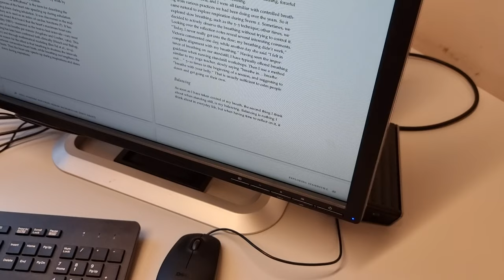Sound Action 231 - Mouse Scrolling